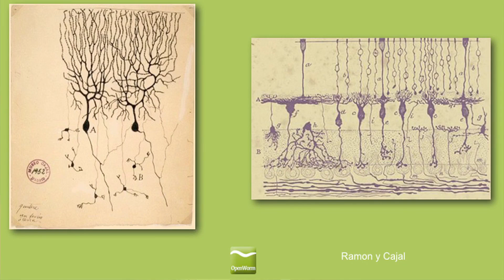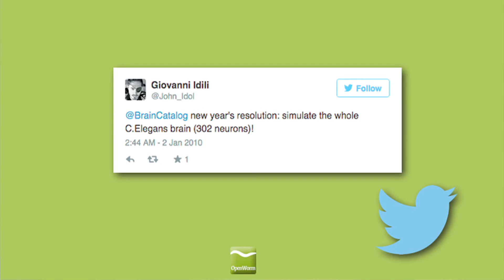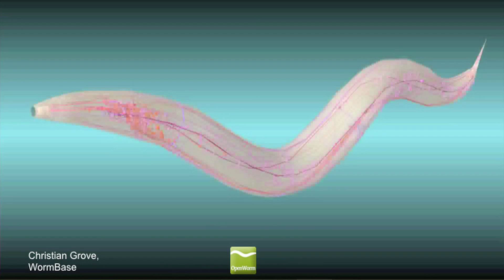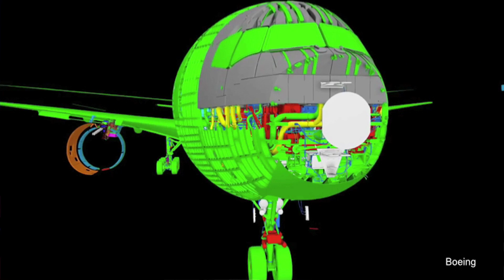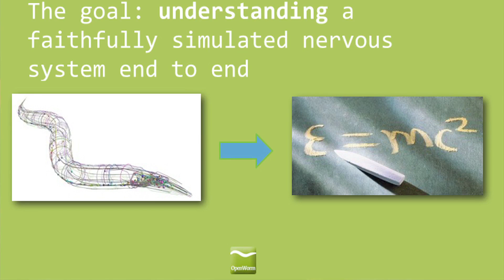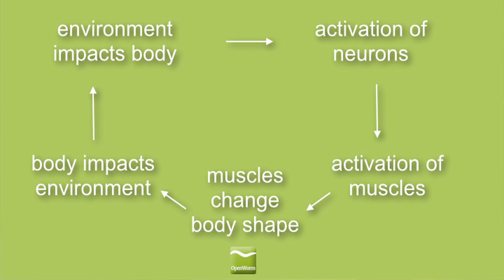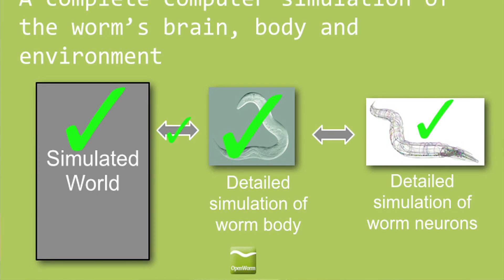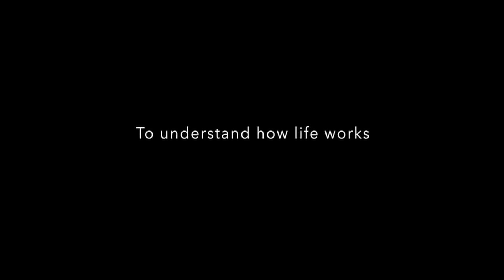A worm is our best bet to unlock the secrets of the brain | Stephen Larson | TEDxBangalore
An open science project to digitally reconstruct a whole organism!  This might just help us to unlock the hidden secrets of our brain.

Stephen is the co-founder of Open Worm, an open science project to digitally reconstruct a whole organism. The purpose driving OpenWorm is fascinating, to say the least! "Science still does not understand the human brain to the level needed to cure diseases such as Alzheimer’s and Parkinson’s. Believe it or not, science doesn’t even fully understand the brain of a simple worm! If we cannot build a computer model of a worm, the most studied organism in all of biology, we don’t stand a chance to understand something as complex as the human brain." He is also the CEO of MetaCell, a systems biology informatics company, has co-developed a patent, authored over a dozen peer-reviewed articles, and has been featured on 'Through the Wormhole with Morgan Freeman', the Economist and CNN.